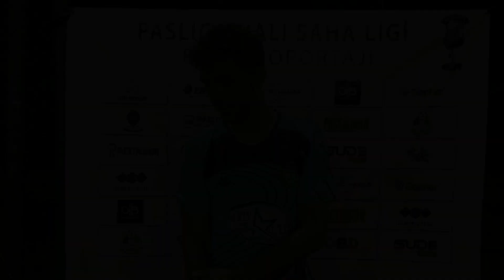BURSA SAİNT GERMİAN BİTİRİM CİTY Maç Sonu Ropörtajı